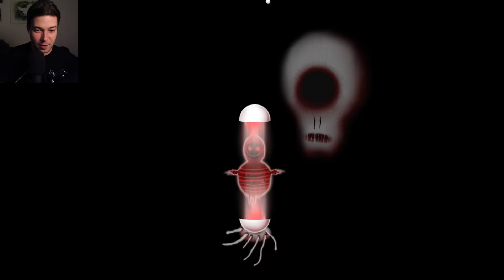UN JUEGO FELIZ... O NO | HAPPY GAME Gameplay Español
Muy buenas! Happy Game! Completamos la demo de este curioso juego de terror.